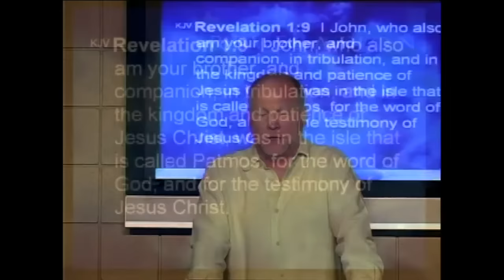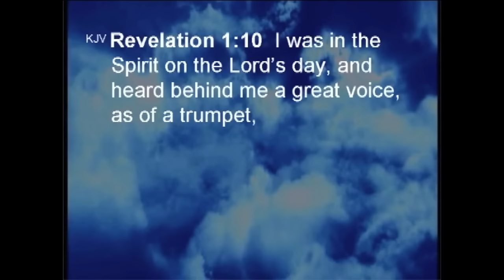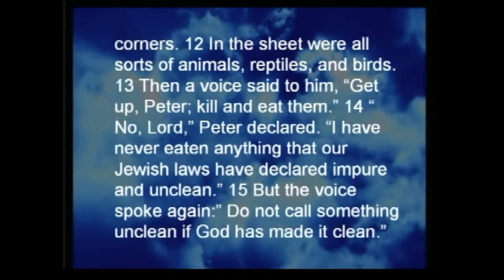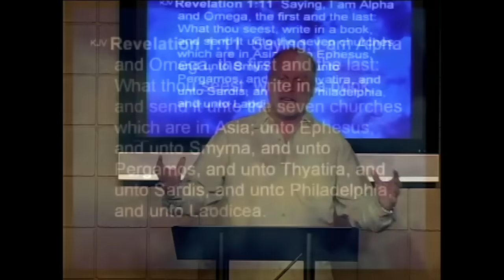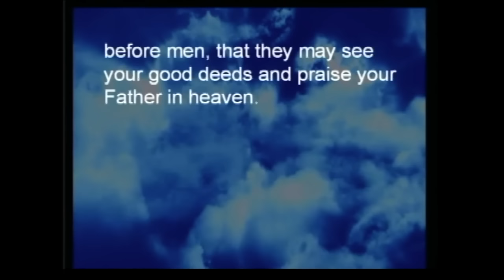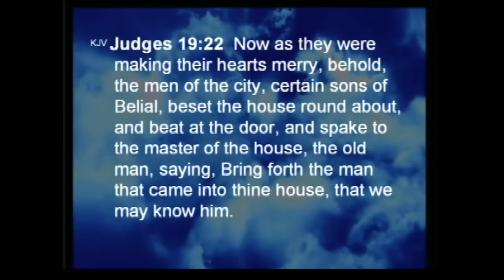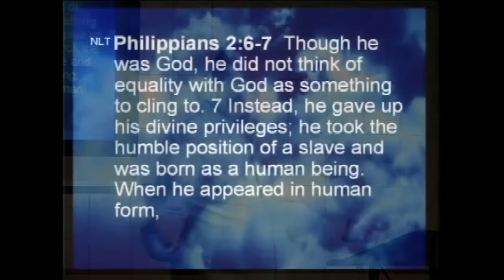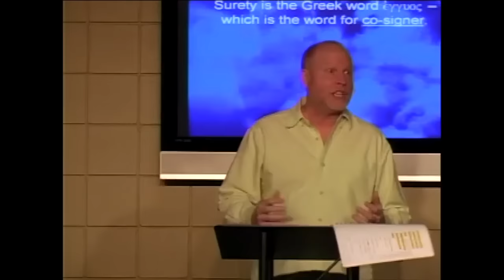Book of Revelation Explained 4: Why Was John On Patmos? | Pastor Allen Nolan Sermon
Book of Revelation Explained 4 is a very helpful introduction to the Apostle John on Patmos, who wrote the book of Revelation. This is part 4 of 67 videos that go verse by verse through the book of Revelation. We'll study the Book of Revelation, explained in detail, and learn about every aspect of the Book of Revelation including the apocalypse, four horsemen, great tribulation, great white throne judgement, mark of the beast and so much more! What are your thoughts on the Book of Revelation? Download the STUDY NOTES for this STUDY
*CHAPTERS*

0:00 Introduction
0:50 Revelation 1:9
3:30 'I John, who also am your brother...'
6:07 Revelation 1:10
7:55 Numbers 24:4
10:00 Acts 10:9-16
11:00 Acts 22:17-18
14:00 What John Saw In His Vision
16:45 Revelation 1:11
19:32 Revelation 1:12
21:00 Matthew 5:14-16
24:45 Revelation 1:13
27:30 Judges 19:22
31:00 Philippians 2:6-7
34:38 Hebrews 7:24-26
Welcome to the Cornerstone Fellowship with Pastor Allen Nolan YouTube channel! It’s all about
Jesus! On our channel, you’ll learn about the Bible, faith, and practical Christian living from
Pastor Allen biblically based sermons. We cover topics such as the end times, angels & demons,
Jesus and his role in our lives, Christianity vs. other faith traditions and many other in-depth studies of Scripture!
SCRIPTURES used in this episode:
Revelation 1:9-13; 2:5
Numbers 24:4,16
Acts 10:9-16; 22:17-18
Matthew 5:14-16; 18:11
Judges 19:22
Philippians 2:6-7
Hebrews 7:22,24-26
1 John 2:1

In this series, you'll learn about every aspect of the Book of Revelation including the apocalypse, four horsemen, the resurrection of Jesus, 666, the feast of the Lord and more.

For the free chart and sermon notes used in this study outlining the book,

We hope this helped you grow in your walk with Jesus. If you would like to learn how to understand the Bible better, please visit us